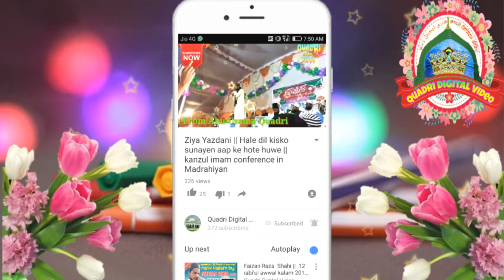Noor Aalam Noori Shahiyapuri _ अैसा कलाम पढ़ा कि पूरी महफिल झूम उठी || दिल में बस यादे मदीना है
Dil me bas yad e Madeena hai koi aur nahin
Voice of Noor Aalam Noori Sahiyapuri